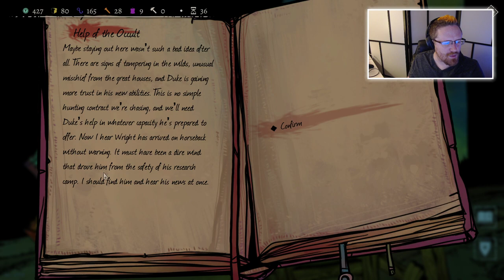Alder's Blood — Tactical Body Odor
Alder's Blood is a stealth tactical game with a tone reminiscent of Darkest Dungeon, and with some positively Lovecraftian mechanics, including a strong tendency to get swarmed by enemies if you let them SMELL you.